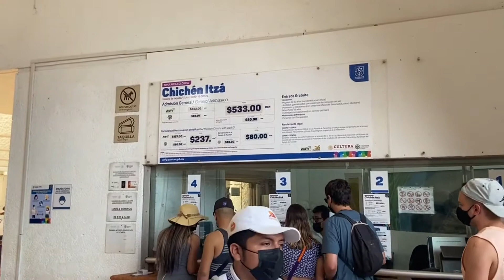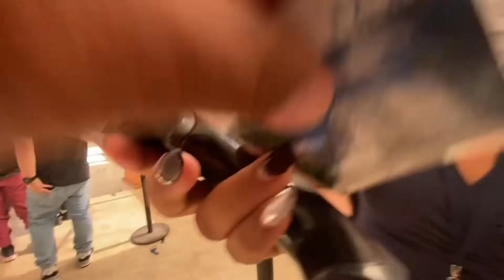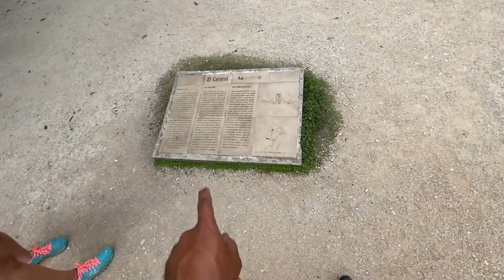CHİCHEN İTZA PİRAMİDİ ( MAYALARIN BAŞKENTİ ) MEKSİKA/ YUCATAN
Meksika' dan herkese tekrar merhaba,

Dünyanın 7 harikasından birisi olan chichen itza piramiti ile karşınızdayım. Burası maya uygarlığının başkenti. Arkeologlar burada hem Maya, hem de Toltek kültürünün müşterek bir şekilde yaşadığı düşüncesindedirler. Araştırmacılara göre burada yaşayan ilk insanlar MS 600-900 arası Maya ırkına aittiler. yerel halk şehri 10. yüzyılda terk etmiştir.

Daha fazlası için videoyu izleyin :)